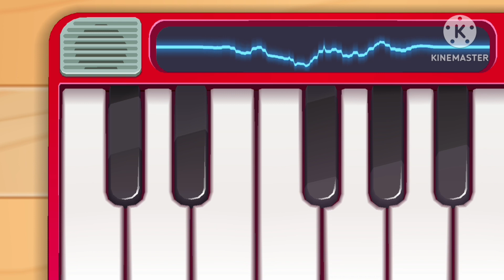ALL TRAILERS! of FUN! Welcome to the House My Talking Tom Friends🫎🫎🫎🫎